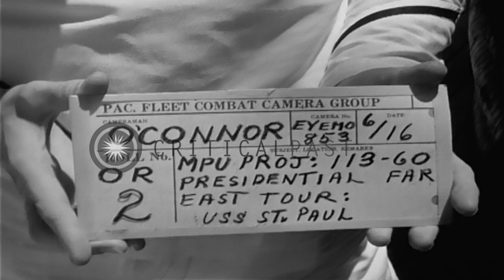US President Dwight D Eisenhower takes a tour aboard USS Saint Paul (CA-73) at Ma...HD Stock Footage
US President Dwight D Eisenhower takes a tour aboard USS Saint Paul (CA-73) at Manila Bay in Philippines.

US President Dwight D Eisenhower aboard USS Saint Paul (CA-73) at Manila Bay in Philippines. President Eisenhower and Captain J. H. Maurer stand on the ship deck. The President looks at the guns on the ship. He speaks with other officers aboard USS Saint Paul. The President fires a rifle along with Captain Maurer and Admiral C D Griffin, Commanding Officer, 7th Fleet. The President takes a tour of the ship along with Captain Maurer. United States Marines helicopter lands on the ship deck. Officials disembark from it. Location: Philippines. Date: June 1960.

57,000+ broadcast-quality historic clips for immediate download.